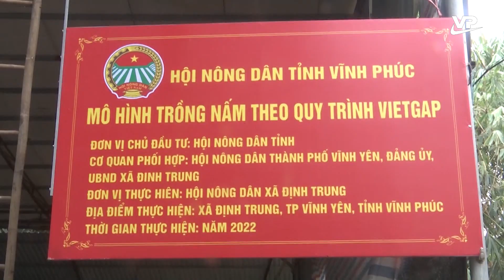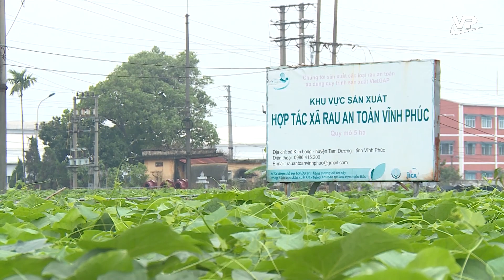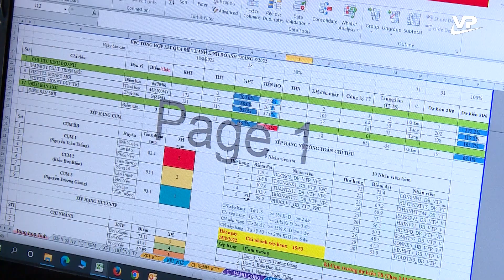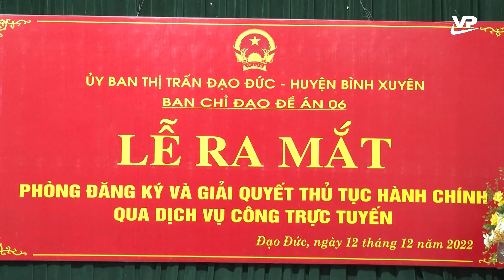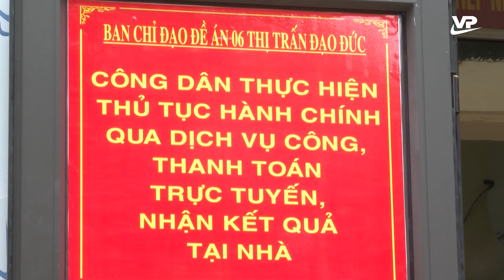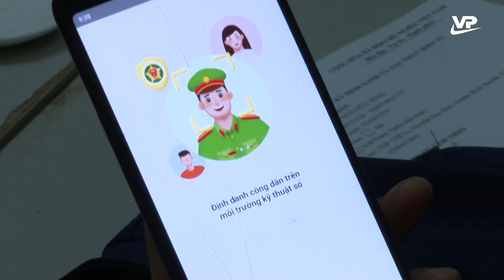Thời sự 11h30 ngày 18/12/2022